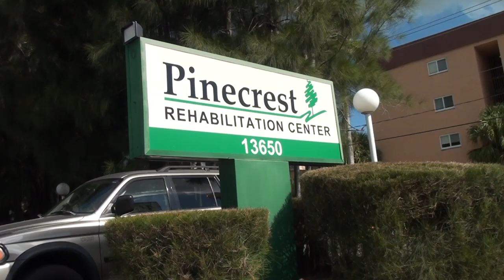Sport Mag #91 Hall of Fame Soccer Player Wilner Piquant